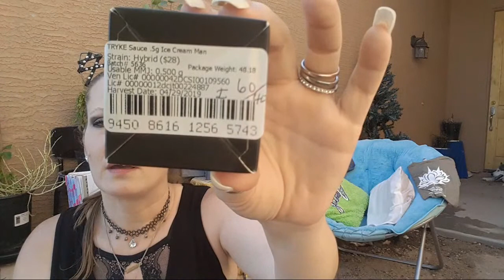Ice Cream Man Weed Review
I created this channel to help others use Medical Marijuana to help relieve chronic pain, cancer, PTSD, Bipolar Disorder, cancer and more.  I review Arizona dispensaries and caregivers cannabis, monthly subscription box unboxing, a complete Rick Simpson Oil (RSO) treatment Diary, as well as cooking with cannabis!!

This channel gives tips on the uses of medical marijuana how it affects me and most people.  Medical Marijuana was scary for me at first so I scoured YouTube for an educational channel about the effects of cannabis and all I could find was people smoking it and having a good time but no real information about the facts of each individual plant, I figured I wasn’t the only one that was curious and Free My Cure was born.
Final thoughts: Being a YouTube comes with certain responsibilities and on this channel, I will always be 100% with you, I love what I do and love that you guys come to see me every day and offer encouragement, love, and support and I can’t thank you guys enough!!!